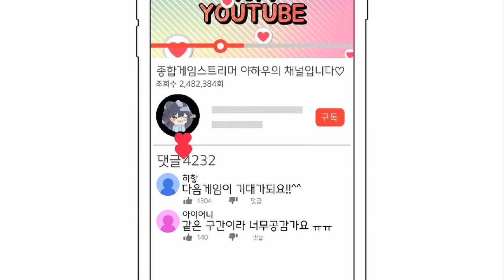아잇 18! 바텀 터지는거 보고싶어? 픽 잘하라구~ [하우 연구소]